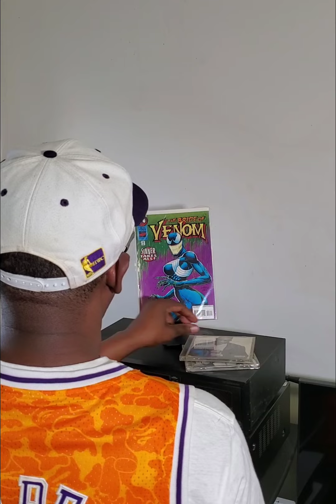JAY-Z WANT'S TO VERZUZ ONLY 1 PERSON | TAKEOVER | THE DIAMOND IS FOREVER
Tak to them Hov. When the GOAT speaks, the world stands at attention. But all jokes aside, All Rappers really dont want it with Rocafella Records.